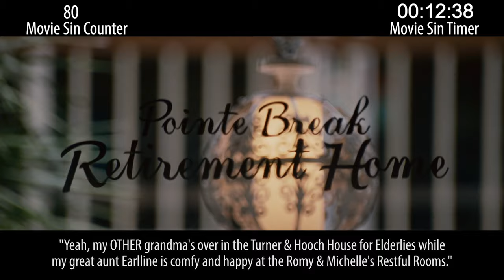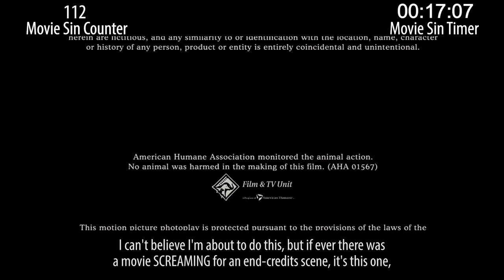Everything Wrong With Pineapple Express In 18 Minutes Or Less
Pineapple Express is a pretty good time, unless weed comedy offends you. It's not amazing. It's not breaking any new ground. But it's fun. And it has a bunch of sins.

Thursday: Nic Cage sins.